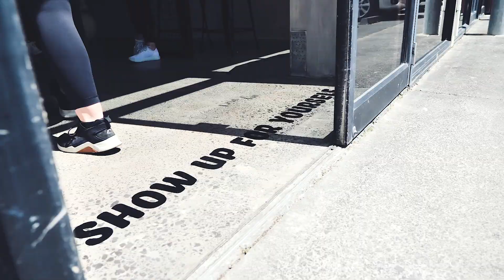Evolve the label